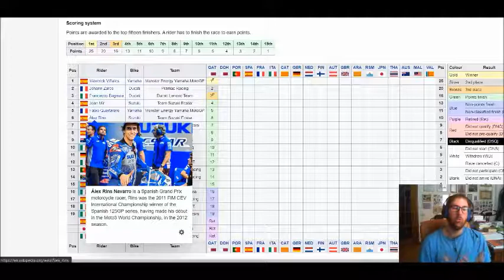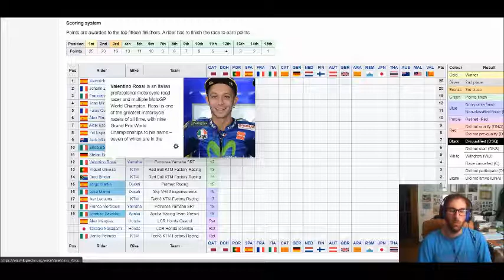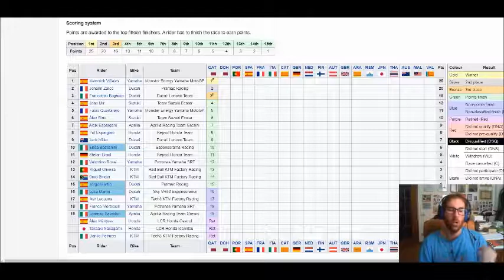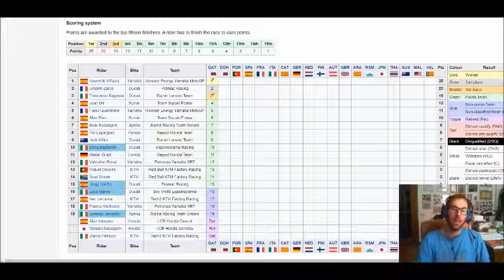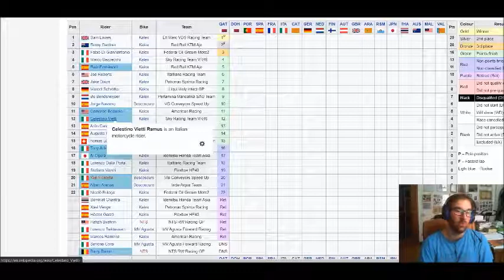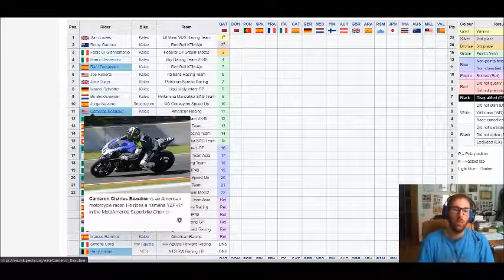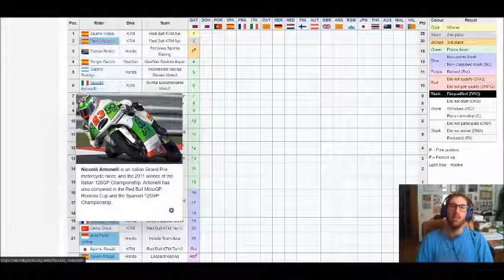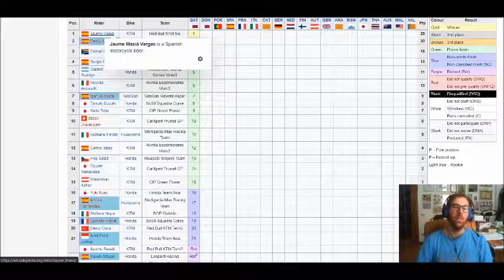Prima gara dell'anno in MotoGP, vince Vinales. Due Ducati sul podio, straordinario Bastianini 10°!